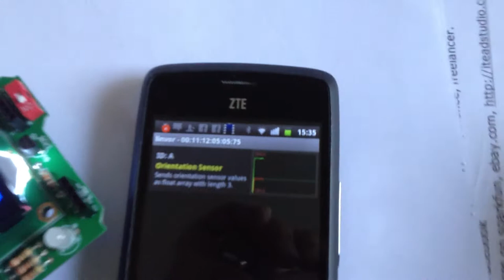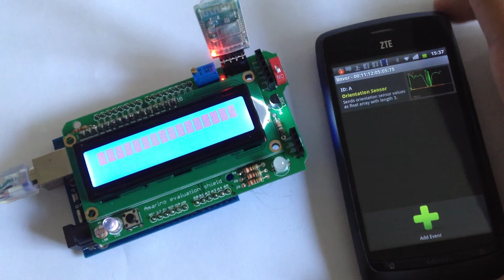Orientation sensor- Amarino Evaluation shield- buildcircuit.com